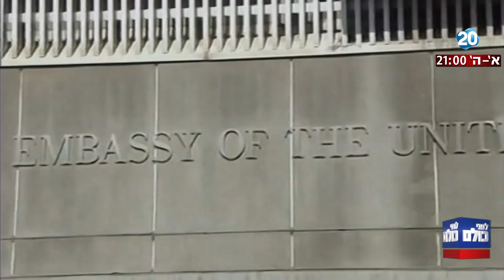לפני כולם - טראמפ בהכרזה היסטורית: ירושלים בירת ישראל